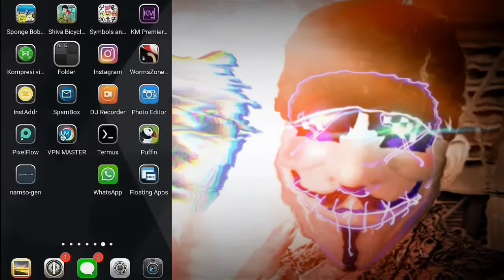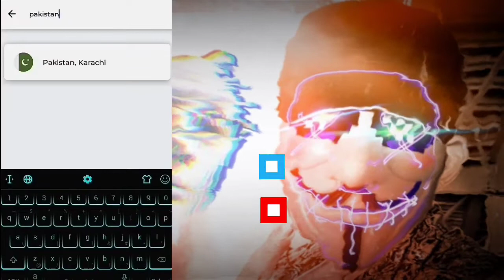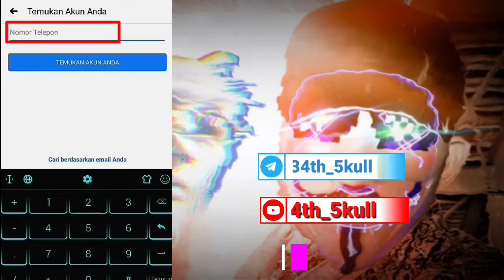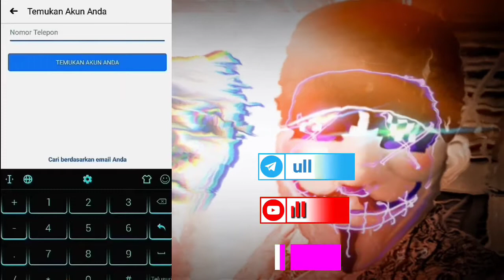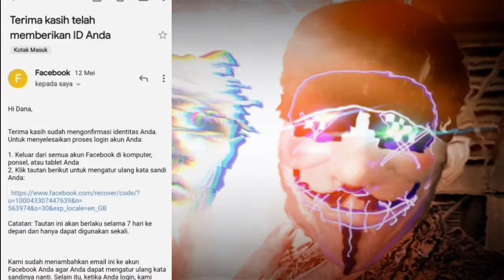Cara Balikin akun FB yang di curi orang menggunakan karu ID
Mau ambil kembali akun FB yang dicuri orang tapi lupa email dan No.hp ???

Tonton videonya dan ikuti caranya

Semoga bermanfaat 🙏

(Channel ini bebas dari monetisasi dan bebas comot) .